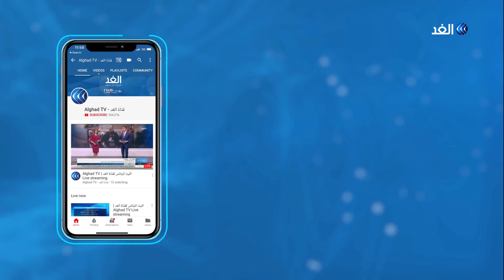السودان | اتهامات بحيازة مبالغ بالعملة الأجنبية.. شاهد جلسة النطق بالحكم على البشير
تُصدر اليوم المحكمة الخاصة بمحاكمة الرئيس السوداني السابق عمر_البشير حكمها في قضية الفساد .

وكانت المحكمة قد استمعت في منتصف نوفمبر الماضي إلى شهود العيان حيث يواجه البشير  اتهامات، منها الفساد وحيازةُ مبالغ بالعملة الأجنبية والمحلية على نحو غير قانوني.